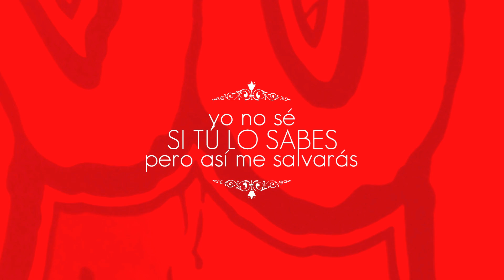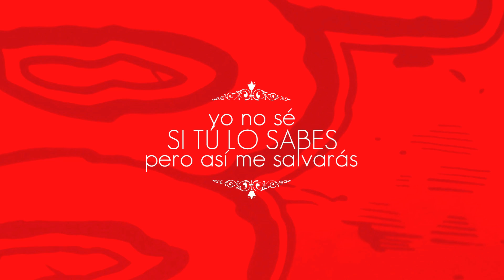Diana (Spanish Cover) - Dani Ride (Originally by One Direction) - Lyric Video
DIANA (SPANISH VERSION)
Adaptación por Dani Ride:

Diana

Tus fotos aparecen
Tan tierna tú te ves
¿Cómo podrían no extrañarte?

Jamás voy a dañarte,
No soy un criminal
Mi idioma es diferente,
mas oigo tu llamar

Diana,
Déjame que encienda ese fuego en tu mirar
Sé que sientes,
y no me conoces,
pero sé que lloras
Diana,
Déjame sanarte, quiero tu vida salvar
Yo no sé si tú lo sabes
Pero así me salvaras

Oh, oh
Diana

Sólo van cuatro meses
Pero te veo caer
¿Cómo podrían engañarte?

Quiero romper paredes
Y a ti poder llegar

Todos sufrimos
No acabes esto, no
Si te tomara
Sé que tú jamás caerás

Diana
Oh - ah - oh - oh - oh - oh - oh - oh
Diana
Pero así me salvarás
Oh - ah - oh
Diana
Diana
Babe así me salvarás